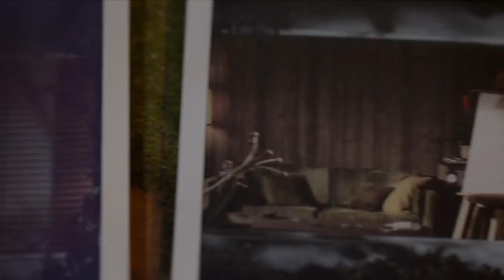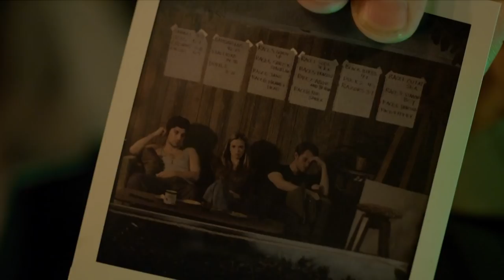'Time Lapse' Trailer (2015): Danielle Panabaker, Matt O'Leary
Official trailer for 'Time Lapse' starring Danielle Panabaker, Matt O'Leary, George Finn, John Rhys-Davies and Amin Joseph

Time Lapse explores the possibilities of time travel through a machine that is capable of taking pictures 24 hours into the future. When three friends discover this mysterious machine in their neighbor’s apartment, they encounter a number of pressing questions, not least of which is the whereabouts of their neighbor. Realizing the potential impact of the machine, Finn (Matt O’Leary), Jasper (George Finn), and Callie (Danielle Panabaker) attempt to cash in on their discovery.

Theatrical Release Date: May 15th, 2015
Director: Bradley King
Genres: Science fiction, Thriller